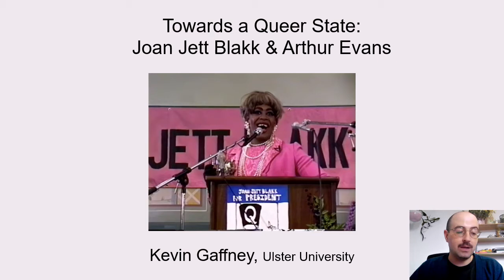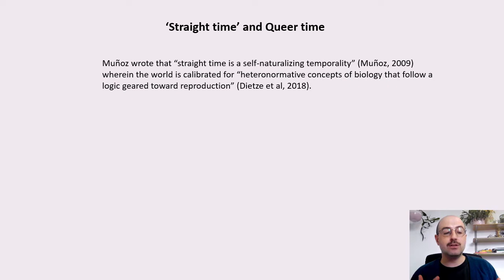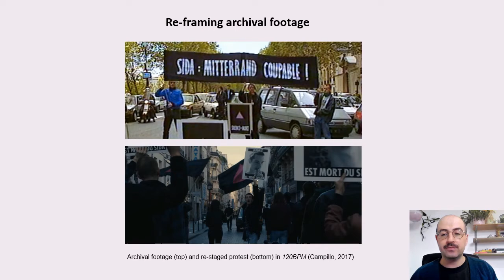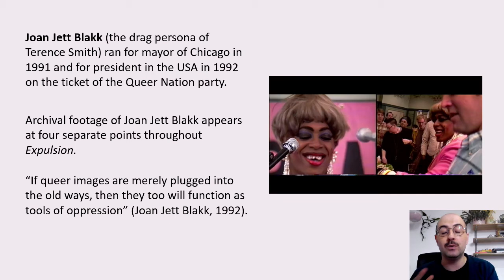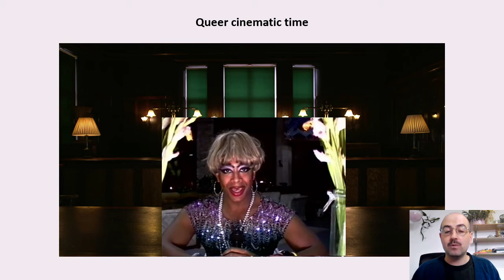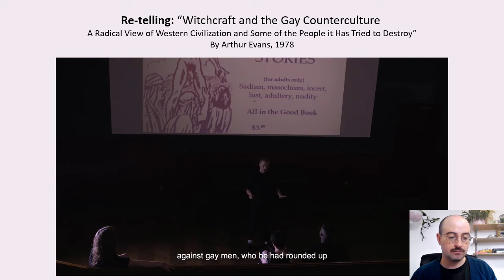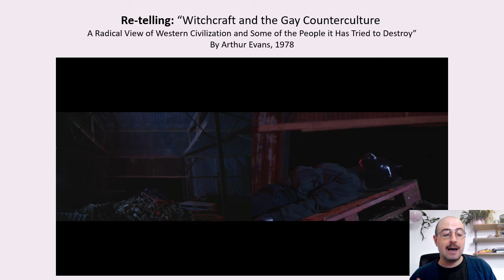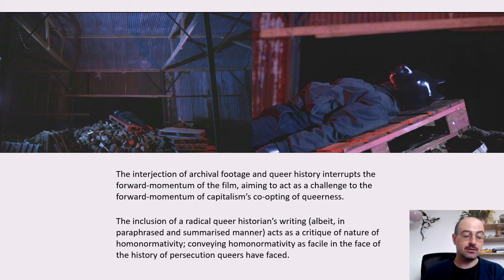Towards a Queer State: Joan Jett Blakk and Arthur Evans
Presenter: Kevin Gaffney, Artist, filmmaker and PhD researcher, Ulster University.